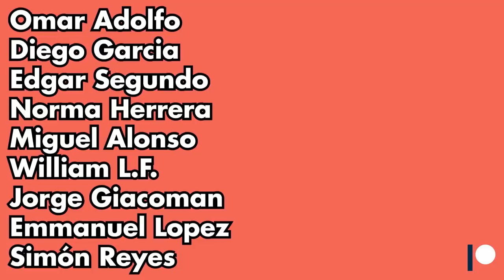Canciones de la Semana: 03/05 (NWYR, Diplo, Axwell, Riot Ten, TV Noise, Matroda, KUURO, MOTi y más)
⚡Disciplina Musical⚡

⚡EL CDC SÚPER CLUB, LISTAS DE REPRODUCCIÓN PARA USTEDES⚡

⚡CDC TEAM⚡

Aquí me gustaría darle créditos a quienes me ayudaron en el vídeo, sea en investigación, guión, diseño u otras cosas.